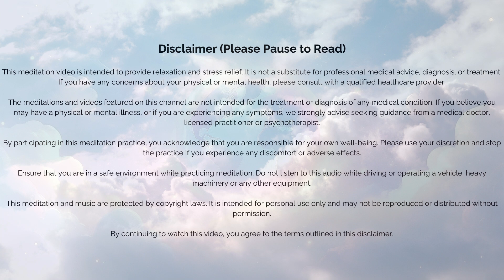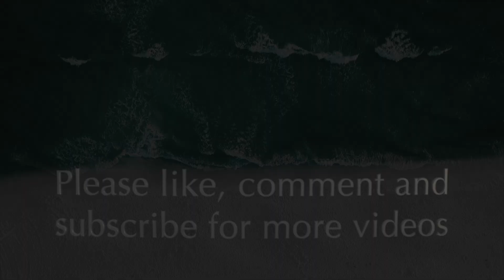10-Minute Meditation To Raise The Earth's Vibration | Heal Yourself and the Planet 🌍🌎🌏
This meditation is designed to raise the vibration of our Planet and can be practiced collectively or on your own. We are a lot more powerful than we realise, and while most of us might have very limited resources to influence or change the world, we are all capable of helping to shift the vibration of this world by starting with ourselves. We are all deeply connected and the more of us experience an inner transformation, the more this positive energy can ripple out to everyone else around us. By choosing to practice this meditation you are choosing to put a positive spin on your relationship with this 3D dimension, thus changing the trajectory of your life.

Intro: 00:00-01:45
Meditation: 01:46-11:40
Outro: 11:41-12:09

Video by:
Ruvim Miksanskiy
from Pexels.